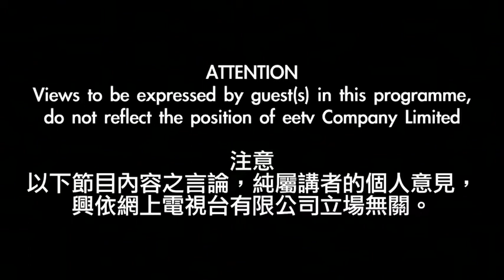eetv 港人講事 之 李飛深圳訓話會，泛民議員全死狗 25-8-2014